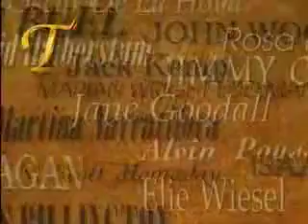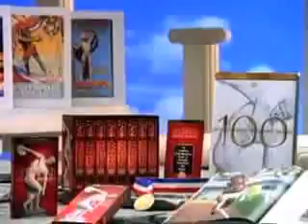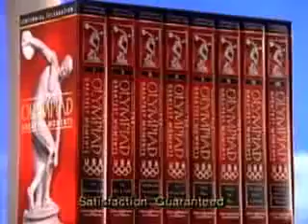BLR 20 YRS Chapter 6 4 26 11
During '95-''96, Wrightwood and I did a UPN Special, "Trauma One" and a Disney Channel 1-hr Special and a round 20 5-min. interstitIals, an ABC "Hot Sumer Soaps" special includinKelly Ripa and Nathan Fillion for "All My Children" and "One Life to Live", and after splitting to form Triage Ent., I cut all on "Sneak Peek 5" where  I also got the Producer credit too.